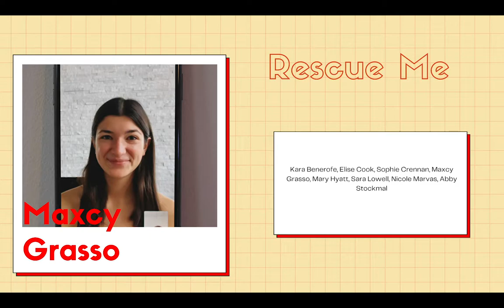Rescue Me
No Limits Dance Crew Fall 2019 Showcase - Northeastern University “Rescue Me”

Choreography by Maxcy Grasso

Kara Benerofe, Elise Cook, Sophie Crennan, Maxcy Grasso, Mary Hyatt, Sara Lowell, Nicole Marvas, Abby Stockmal